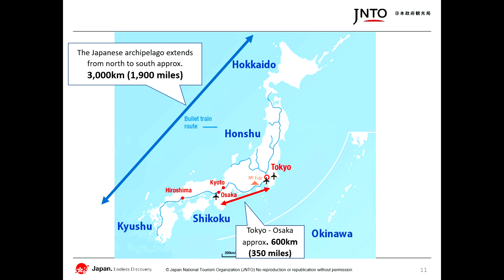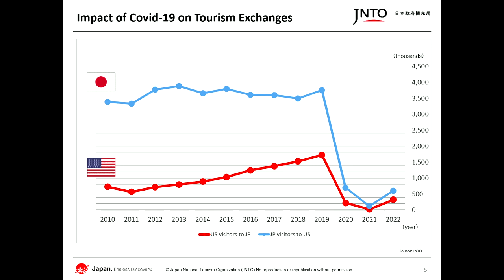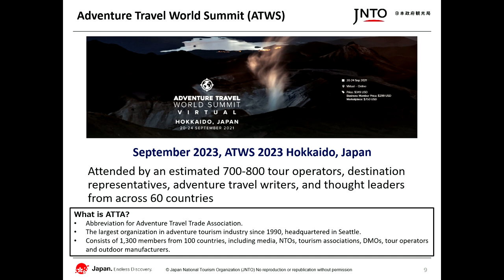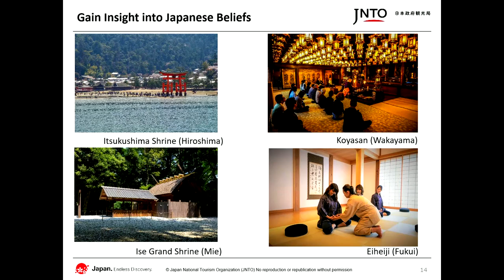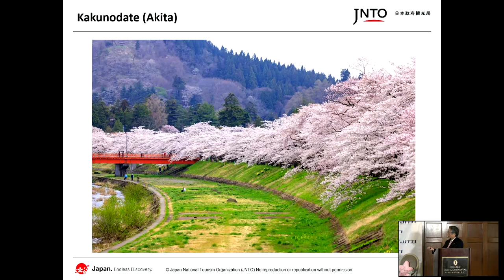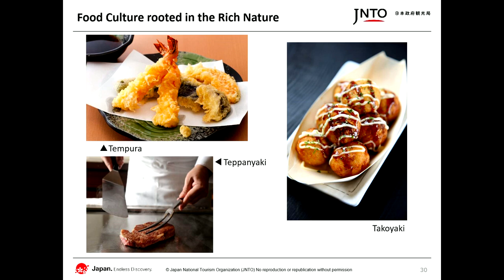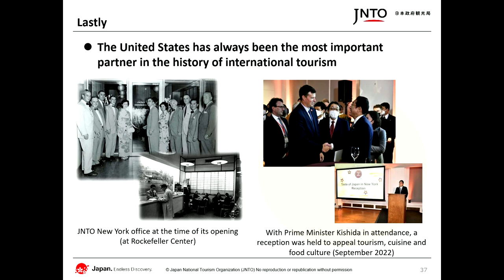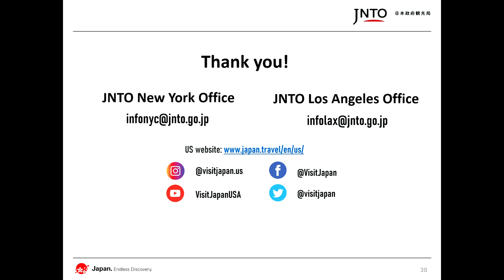U.S.-Japan International Exchange and Tourism Symposium 2023: Lecture, Seino ( 日本語）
Lecture
Satoshi Seino
President, Japan National Tourism Organization (JNTO)